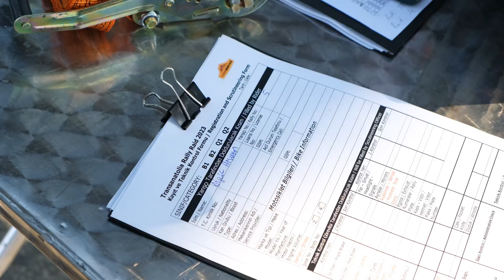TransAnatolia RallyRaid 2023 Teknik Kontrol | 2-9 Eylül | Samsun - İzmir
Her şey hazır! Anadolu’nun çetin arazisinde 2.350 km sürecek TransAnatolia macerası bugün Samsun’dan başlıyor! Peki sen hazır mısın?